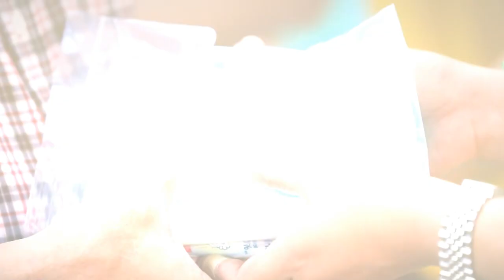ยากอย่างไรเราก็จะปลอดภัย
ความกลัวจะทำให้เราหวาดระแวง
โควิดมาเพื่อให้เรามีสติปัญญา
อย่างไม่ประมาท ขาดสติ...
มองปัญหาอย่างไม่กลัว
ใช้โอกาสเพื่อเปลี่ยนร้ายกลายดี
จัดบ้าน จัดใจ
ทั้งหลังนอก และใน

ถามตัวเอง ยากอย่างไรเราก็จะปลอดภัย
คุณแม่ส่งความรักให้ทุกคนนะคะ
ขอให้ปลอดภัยโดยธรรมค่ะ